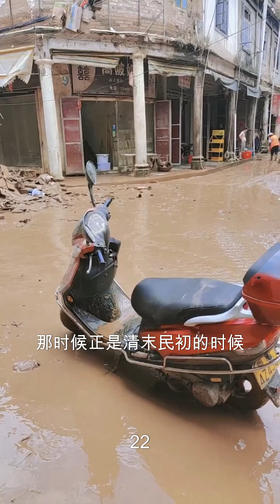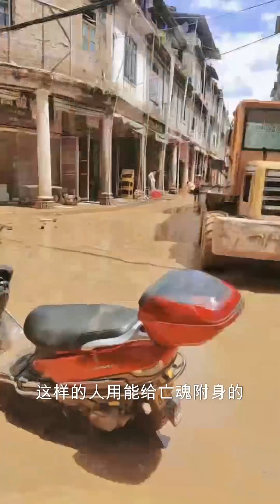招魂第一百三十九章 旧事